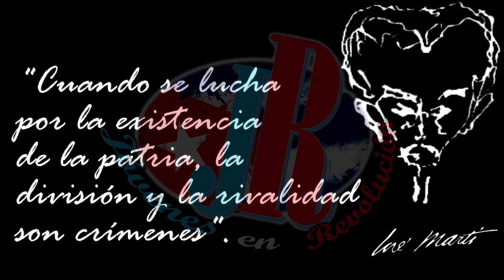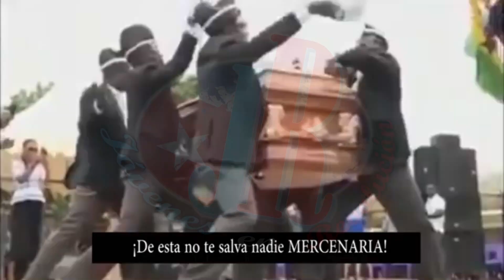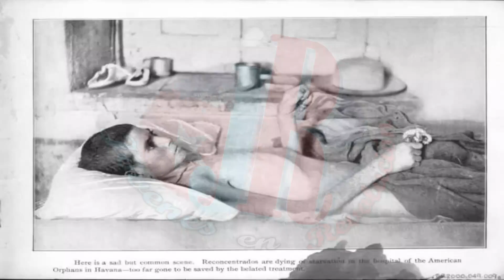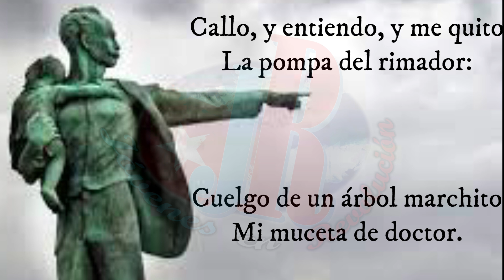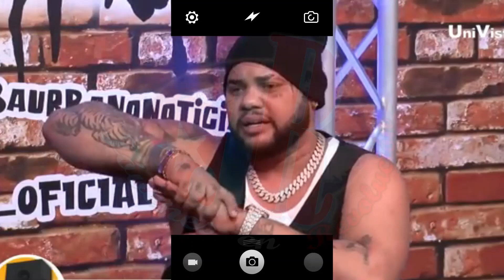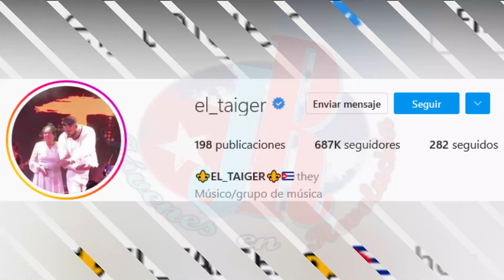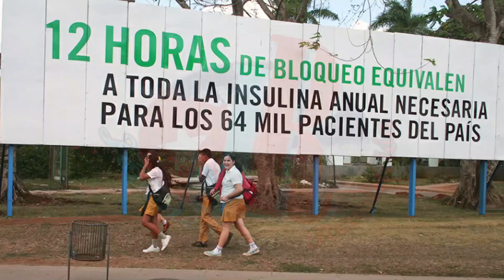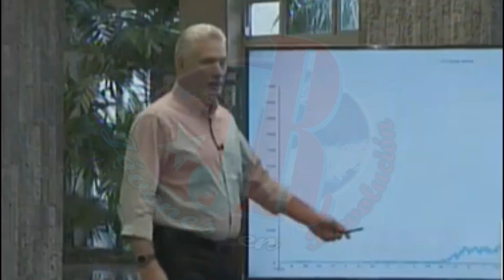Domingo de cacería de brujas. 🧙‍♀️🧹